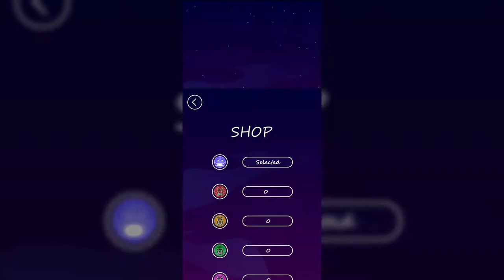Germs Jumper Game || Developed by Yudiz Solutions LTD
Embark on the Germs Jumper Game, a thrilling quest to evade germs and stay germ-free. Leap and maneuver your way through a world bustling with troublesome germs in this exhilarating adventure!